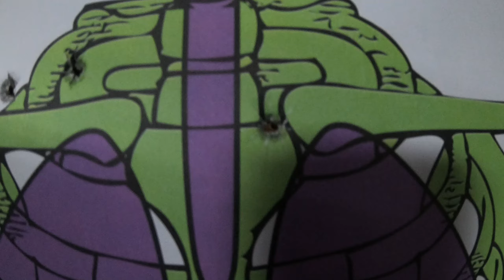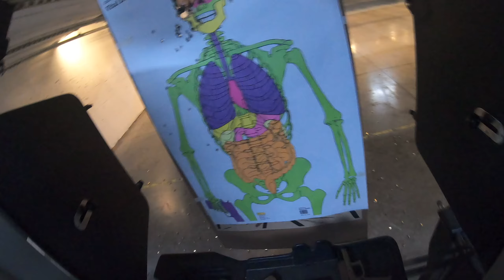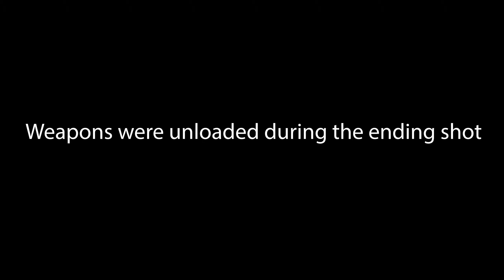Shooting my Glock 19X (Todd the GunGuy style)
Got up with some of my fellow partners and we got a little 2nd Amendment action going on. Firing off multiple weapon systems but specially, my Glock 19X Gen 5 9mm. Definitely a fun day at the range with the boys